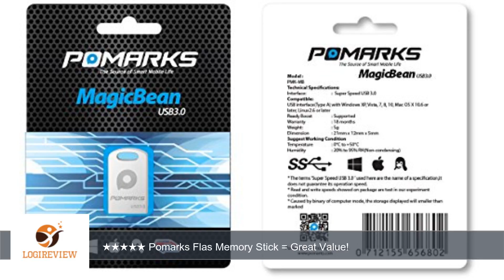64GB USB 3.0 Flash Drive, Pomarks MagicBean Mini Flash Memory Stick | Review/Test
Review about   64GB USB 3.0 Flash Drive, Pomarks MagicBean Mini Flash Memory Stick